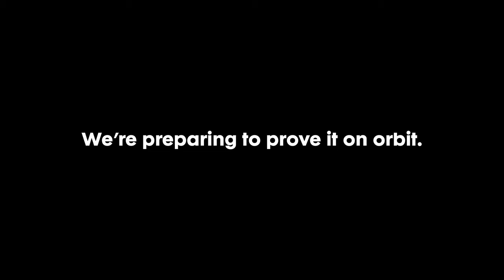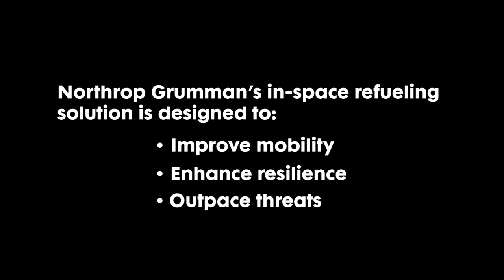Defining Possible through Satellite Refueling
Satellite refueling is essential to enhance maneuverability on orbit. Northrop Grumman’s complete refueling architecture solution can fundamentally change the way U.S. assets operate in space, allowing the warfighter to evade threats and extend the life of satellites.

These advancements address a critical national security capability: sustained maneuverability for dynamic space operations.

{24-0181}